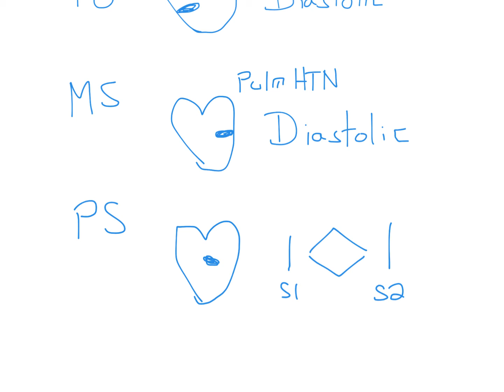USMLE Step 1 Practice Problem #19